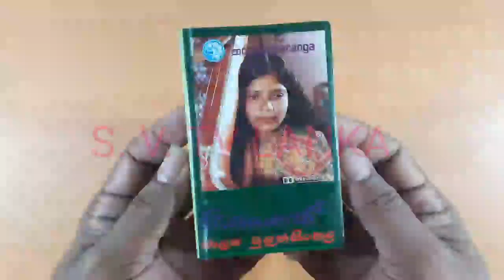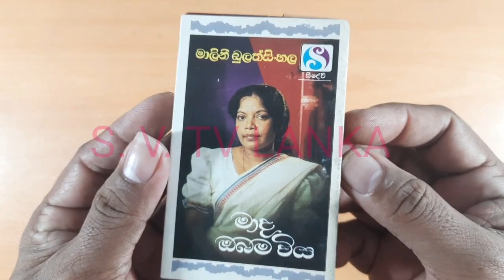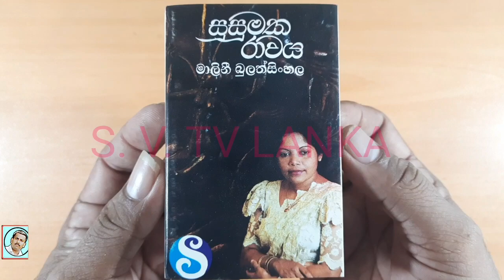Malani Bulathsinghala Old Cassette Collection | මාලනී බුලත්සිංහල | s v. tv lanka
මාලනී බුලත්සිංහල මහත්මියගෙ
පැරණි කැසට් පටි කීපයක් අද මං ගෙනාවා . මෙම කැසට් පටි නිෂ්පාදනය කල සියළුම ආයතන වලට මගේ ස්තුතිය මෙසේ පුදකරමි .

විශේෂ ස්තූතිය...
මෙම කැසට් වල ඇතුලත් ගී රචනා කල,
සංගීතවත් කල,
කැසට් කවර නිර්මාණය කල ශිල්පීන්
               ඇතුළුව
මේ සදහා දායක වූ සෑම සියළු දෙනාටම ..

මේ පිළිබඳව ඔබගේ වටිනා අදහස්
දක්වන්න ..

2021/09/01

s. v. tv lanka youtube channel